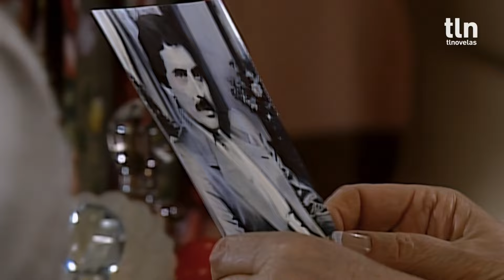La Tía Alejandra siempre amó a Jacobo | Amarte es mi pecado | Capítulo 7 | tlnovelas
Solo por
amarteesmipecado de lunes a viernes a las 8:10 a. m. / 5:40 p. m. MEX

El padre de Nora fue el amor imposible de Alejandra ya que él decidió casarse con su hermana.